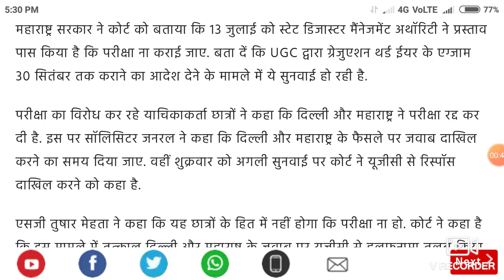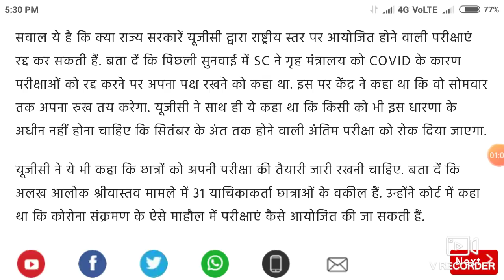UGC Exam 2020 || Supreme Court का क्या रहा फैसला ।। Next hearing date ?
In this video I telling about the UGC Exam 2020 || Supreme Court का क्या रहा फैसला ।। Next hearing date ?

Harsahay Chopra